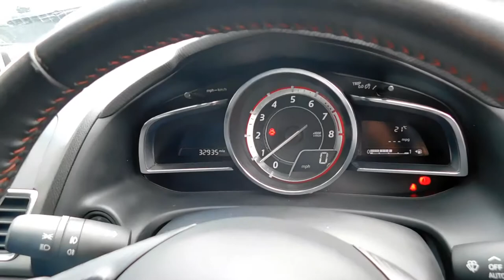MAZDA 3 2.0 SPORT NAV 5DR HATCHBACK PETROL MANUAL